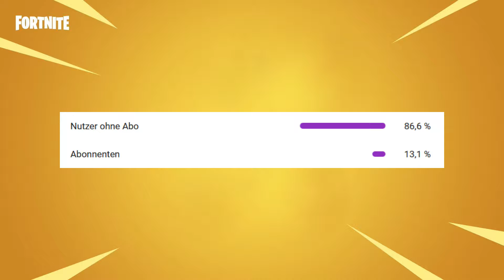SO BEKOMMST DU 2 GRATIS SKINS in Fortnite (FÜR JEDEN)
In diesem Fortnite season 5 chapter 2 bald season 6 chapter 2
welcher kein season 6 chapter 2 trailer ist reden wir darüber wie du
2 GRATIS SKINS in fortnite bekommst leute wurden fragen wie bekommt man gratis skins in fortnite nun in diesem Video kriegst du die antwort
du kannst nämlich den GEPANZERTER BATMAN Skin freischalten und den
Harley Quinn Rebirth Skin, also Batman Armored Zero Skin von Fortnite x DC Zero Point Comic!

Es ist NUR eine Empfehlung. Weitere Informationen zu YouTube Verlosungen finden Sie in den "Wettbewerbsrichtlinien" von YouTube

[Prod. by Ikson].)

[Prod. by Samuel Snow].)